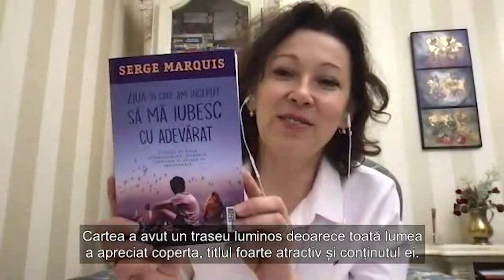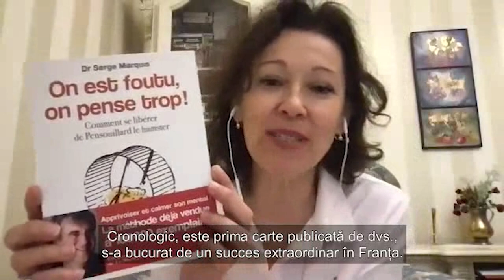Lansare ”Ziua în care am învățat să mă iubesc cu adevărat”, Serge Marquis - cu Magdalena Mărculescu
Organizat de editura Trei în cadrul târgului de carte elefantFest, mai 2021.